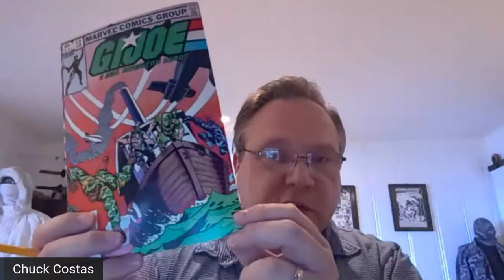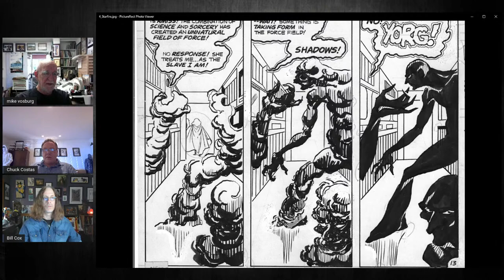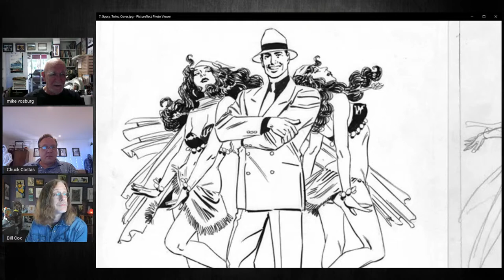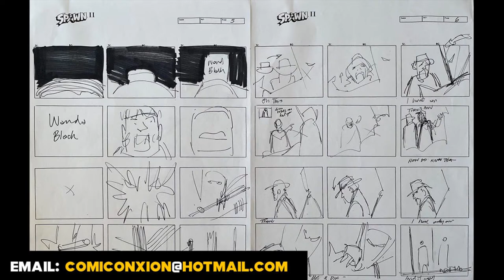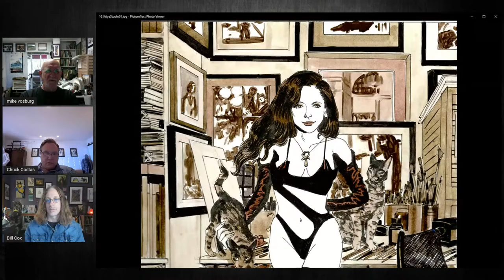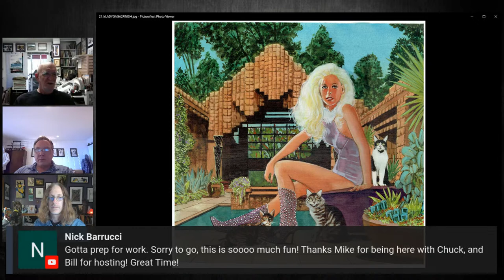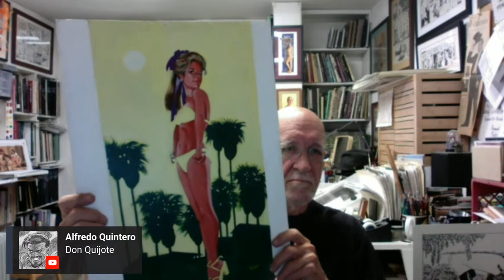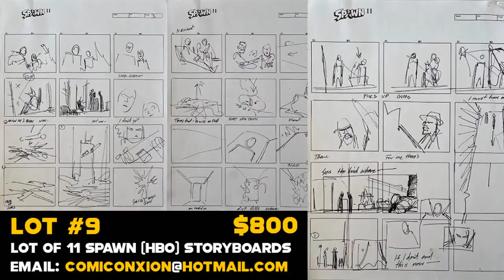Mike Vosburg Live Art Sale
Join us on Saturday, June 12th at 1pm EST for a live art sale with artist Mike Vosburg and his agent Chuck Costas. We'll get things rolling with an interview with Mike about his career in comics, television and film, and his self published Lori Lovecraft books. For the sale, Mike will be presenting both published and unpublished artworks many of which are new to the market. There will be two complete stories offered, Spawn storyboards, recent pinup illustrations, noir paintings and of course - several Lori Lovecraft illustrations!